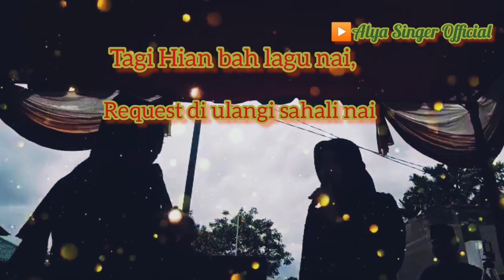Ketagihan, sampai di ulangi sahali nai💸_cover Duo Borhas_Teras Music🦿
Judul: Portibion On Dibagasan Hasusaan
Cover: Duo Borhas [Alya  & Obriani]
Teras Music
Padang Lawas